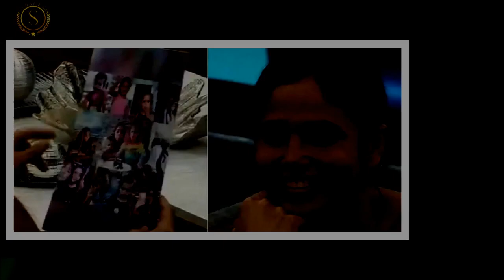Se reveló la verdadera causa de la pelea Romina de Gran Hermano con su primo Fabián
Fabián Herrera está en vuelto en polémicas luego de publicar unos mensajes que al parecer fueron directamente para su tía,Romina a quien él defendió a capa y espada de las diferentes acusaciones que se le realizaban durante la estadía de la ex diputada en la casa de Gran Hermano.En minutos estos tweets se viralizaron y fueron noticia en todos los portales web.